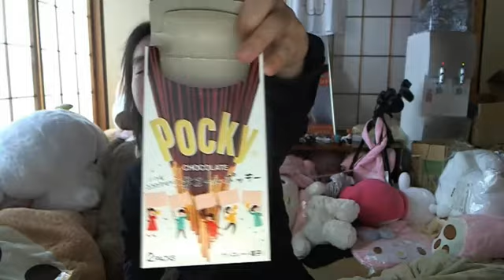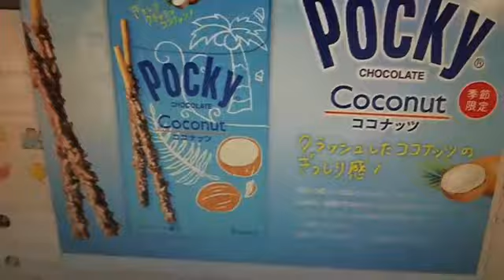【関慎吾】満腹中枢が崩壊した男 かきたまラーメンを食す20211121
サムネ回収13:54頃～